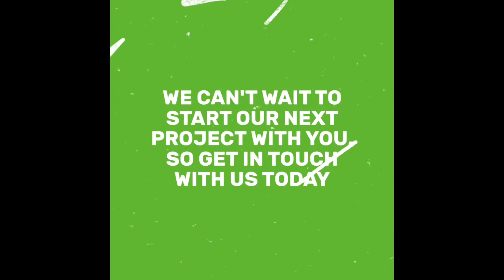Milltown Painting. Interior House Painting in Dublin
Milltown Painting is a dynamic developing company dealing with all types of interior, exterior painting and wallpapering in Dublin. Our team of experts has brought together professional painters with extensive experience in both the private and commercial sectors. We pay close attention to every detail in our projects, because the feedback from our customers and the reputation of the company is very important to us, therefore our team works at a completely new high level of service provision, which can be seen from the very beginning of our work.